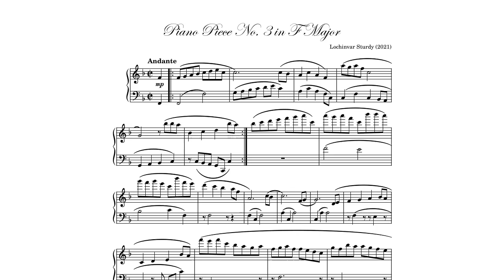Piano Piece No 3 in F Major